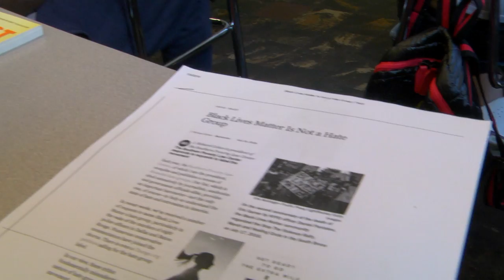OCS Documentary Trailer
Several young men and women share their personal stories about overcoming the odds and creating new opportunities for their lives.